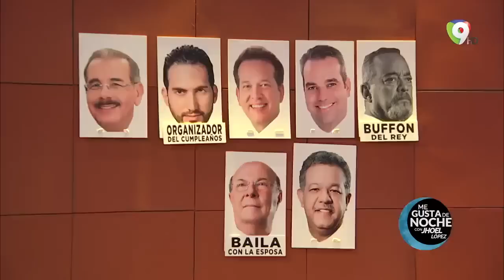Ramfis Domínguez Trujillo entrevista presidencial en Me Gusta de Noche con Jhoel López.